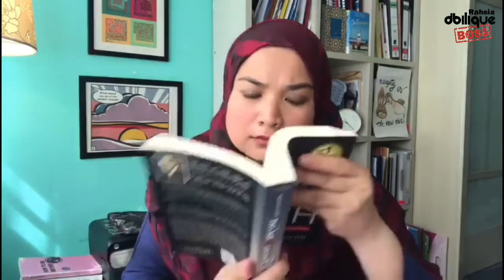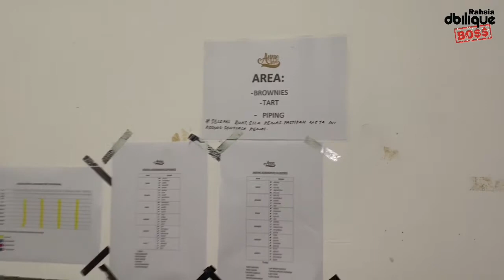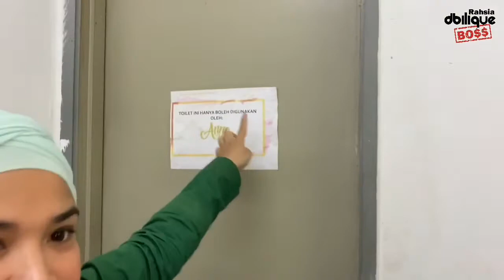Bisnes Bakeri Anne Idris Tak Sanggup Tengok Ibu Menanggis.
Best ke jadi boss sendiri ? Bebas - masa kita tentukan, tak perlu report pada sesiapa, boleh berlagak depan staffs. Part bestnya yang anda nampak, part tak best ? Boss juga kena hadapi dan telan, masa ini lah semda lari.

Dalam episode pertama Rahsia Dbilique Boss, Anne Idris pemilik
My Mum's Bakery berkongsi bagaimana nenek gadai harta, ibu gadai barang kemas dan kenapa dia pinjam Along.